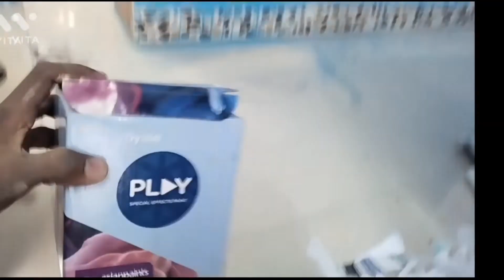New Deppal design। ,,।।। टेक्चर निकालने का आसान तरीका।।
❤️❤️ all of yo❤️❤️